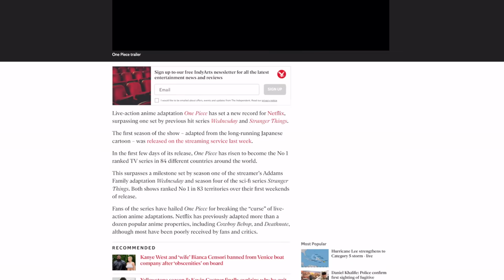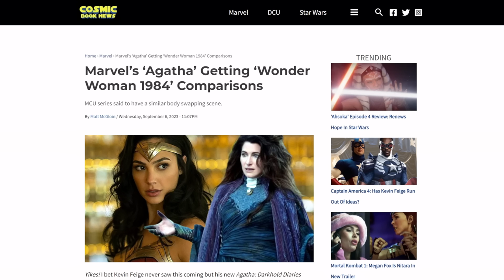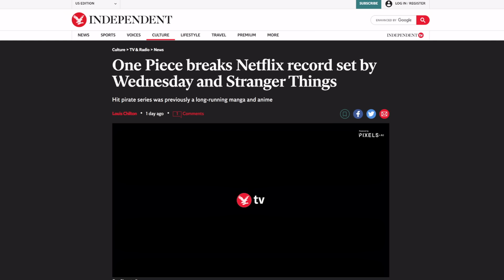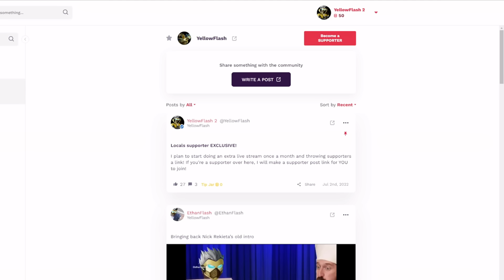One Piece DESTROYS Netflix records! RESPECTING source material might change Hollywood!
Netflix One Piece is breaking records, and might change things in Hollywood. Especially, as Marvel and DC comic book movies fail.